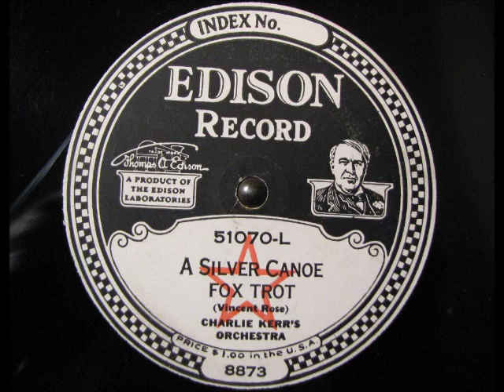A SILVER CANOE by George Kerr's Orchestra on Diamond Disc 51070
A SILVER CANOE by George Kerr's Orchestra on Diamond Disc 51070.  This record was digitized using an Archivette microphone.  Enjoy!